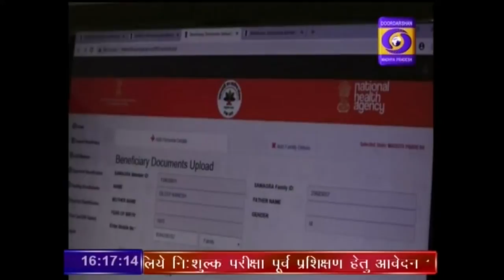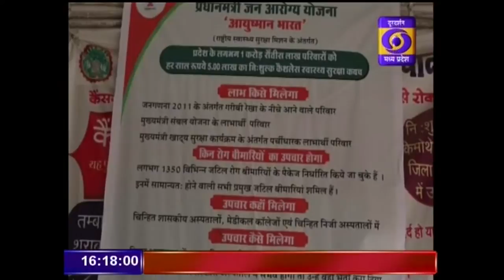DD News Madhya Pradesh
केंद्र सरकार द्वारा शुरू की गई आयुष्मान भारत योजना का अलिराजपुर में बेहतर क्रियान्वयन किया जा रहा है। अलिराजपुर के शांतिलाल राठौर के लिये  आयुष्मान भारत योजना राहत का सबब बन गई है। दूरदर्शन मध्यप्रदेश आप तक पहुंचाता है राजनीति, समाज, संस्कृति, खेल एवं समसामायिक गतिविधि से जुड़ी हर ताजातरीन खबरें। हर जरुरी एवं सटीक खबर से बाखबर रहने के लिये देखते रहें दूरदर्शन मध्यप्रदेश।